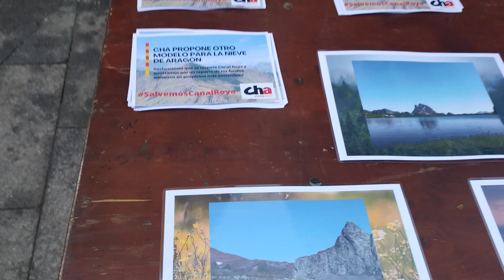CHA rechaza el proyecto para la unión de estaciones de Astún y Formigal a través de Canal Roya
Joaquín Palacín, presidente de CHA, cree que no es medioambiental ni
económicamente sostenible, por lo que los fondos europeos deberían dirigirse a modernizar los centros existentes y desestacionalizar el sector.